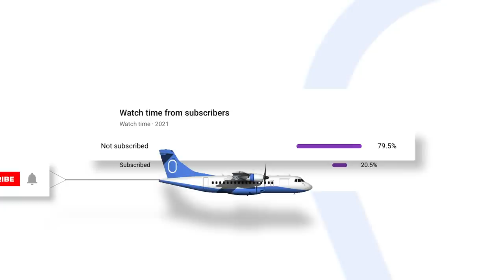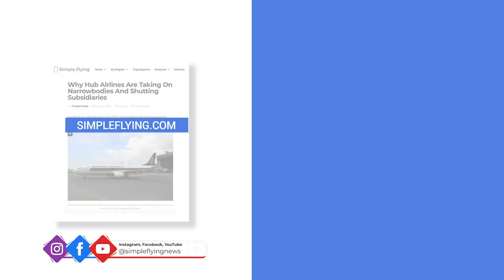The Fall Of The Boeing 757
When it comes to Boeing’s narrowbody aircraft today, one mainly thinks of the popular 737 family. However, Boeing’s historical single-aisle portfolio has featured other aircraft families, including the iconic 707, 727, and 757. While popular, this aircraft was in production for far shorter than the 737 family. So, what explains its fall?

Drawings/Renderings courtesy of Norebbo.com